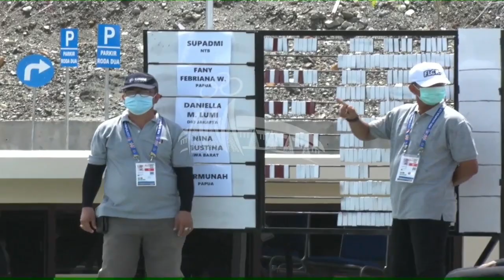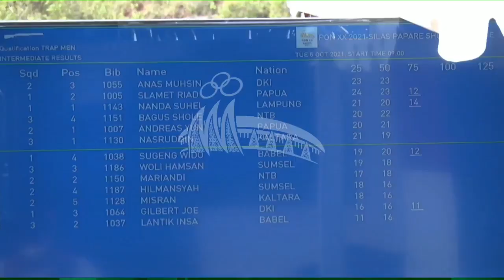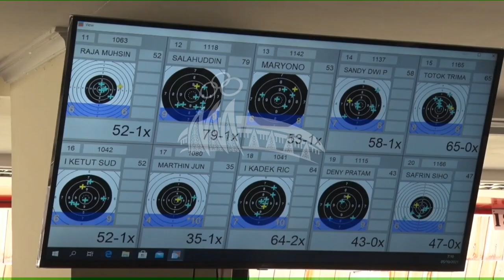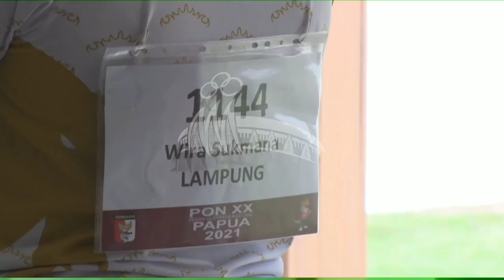HIGHLIGHTS menembak PON XX Papua 2021